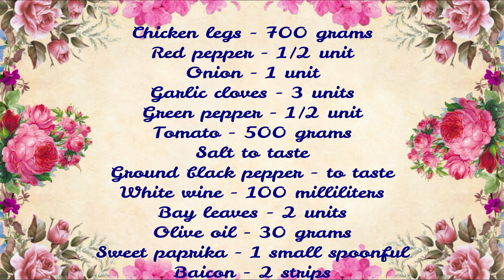🍗 POLLO AL CHILINDRÓN CASERO - LAJO2006 🍗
lajo2006